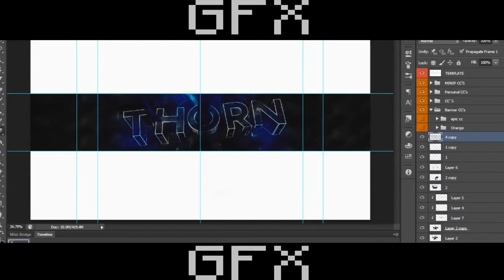NEW 2014 ENDER OVERLOOK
Hey guys! as most of you know...I am in EnderEffect(MC editing Team) and also co lead it! so I decided to make a Overlook of what we do, to Promote Ender a bit more and maybe Have a new channel Trailer! hope you enjoy and go check out ALL of the Ender Channels!

song- Codeko - Reach

ill see you people next video! also make sure to comment to tell me what you thought of the video and ideas for next one!